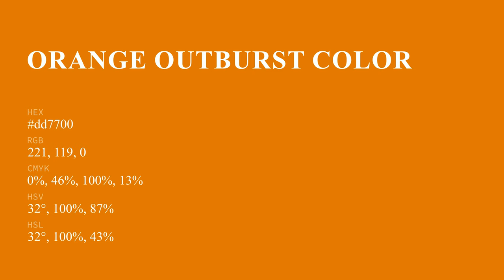Orange Outburst color dd7700 hex color - Orange color - Cool color dd7700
What color is Orange Outburst ? dd7700 hex color - Orange color - Cool color dd7700

Hex dd7700 Color Code is also known as Orange Outburst color.